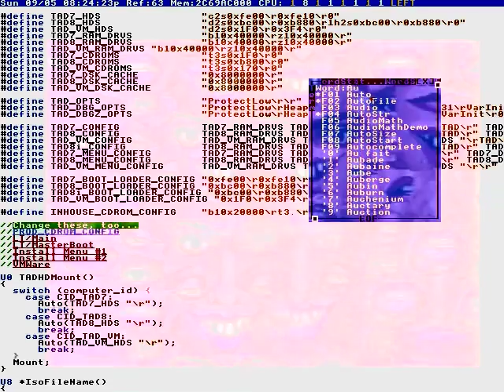IN EVERY COUNTRY.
No one can change.
The two lied, “I’m happy”